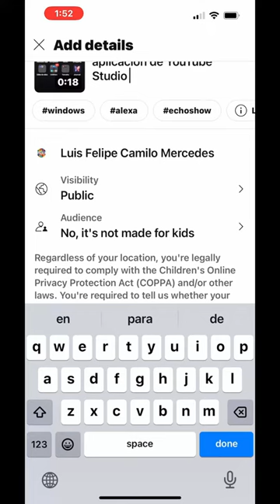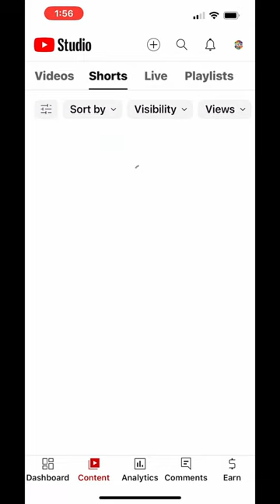Como subir videos Con la Aplicación de YouTube Studio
Ahora podrás subir videos desde tu aplicacion del celular YouTube Studio
La actualización móvil de YouTube Studio simplifica la publicación directa de vídeos

Musica utilizada